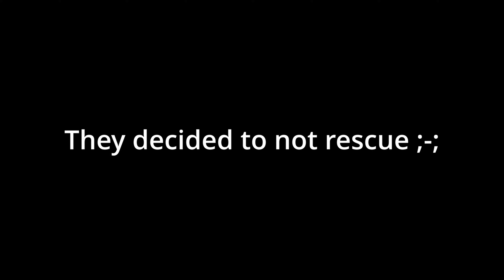Ofc this Ench brings Flywheel / Identity V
Ofc she brings Flywheel? What else?